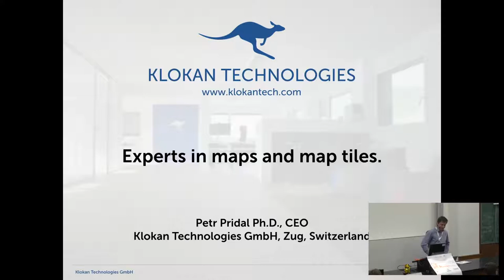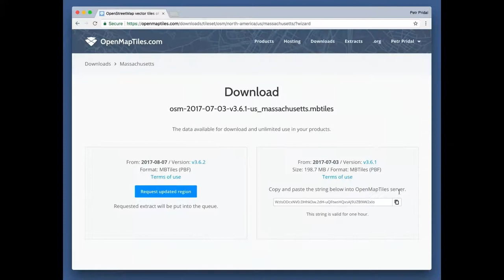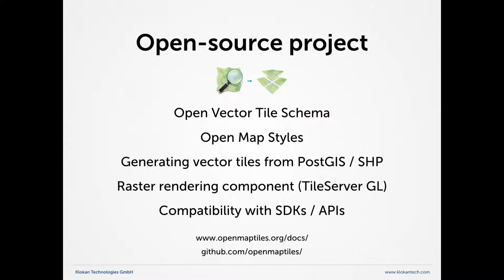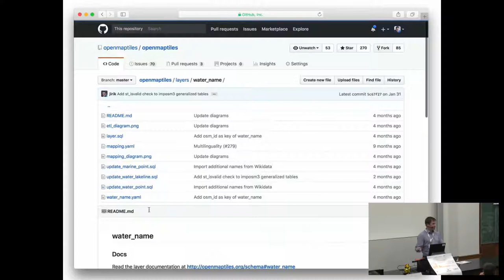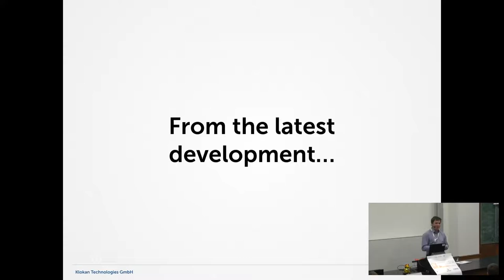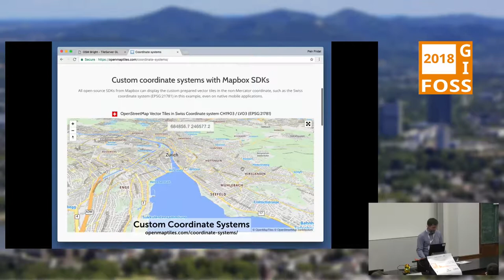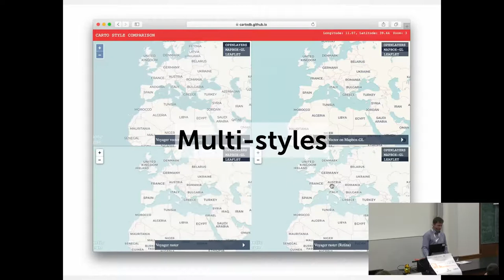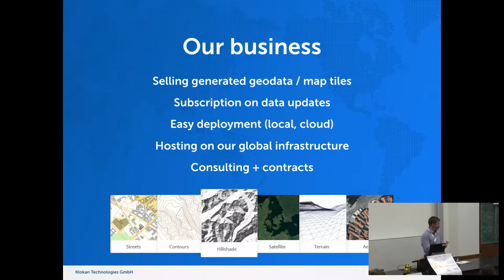2018 - OpenMapTiles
Revolution in selbstgehosteten Karten

Ihre eigenen weltweiten Straßenkarten auf einem lokalen Computer oder auf privaten und öffentlichen Clouds hosten? Ja, dank Vektorkacheln, Open-Source Software und Opendata. Erfahren Sie, wie Sie Karten mit eigenem Design in Ihren Websiten und mobilen Apps, oder in QGIS und ArcGIS anzeigen können. Generieren Sie eigene Vektor-Kacheln und hosten Sie diese selbst. Eigenen Geodaten können integriert werden. OpenMapTiles Projekt wird bereits von Siemens, IBM, Bosch, Amazon, SBB und anderen angewendet.

OpenMapTiles bietet den schnellsten Weg zum Erstellen einer Weltkarte mit Open-Source Software und Opendata. In wenigen Minuten haben Sie Ihre eigenen OpenStreetMap Karten für eine ausgewählte Region, bereit für die Verwendung in Ihren Websites oder Produkten. Unser Team hat eine Open-Source Software für das Self-Hosting auf Ihrer Infrastruktur entwickelt und bietet auch gehosteten Service an.

 Unsere heutigen Themen:
- Open Styles: Eindeutige Kartendesigns sofort einsatzbereit, einfach anzupassen und kostenlos
- Hosting auf Ihrer Serverinfrastruktur, auch offline oder hinter einer Firewall
- Neues, offenes und freies OpenMapTiles Vektorkachelschema, die OpenStreetMap Tags direkt mit Vektorkacheln verbindet
- Erstellen von benutzerdefinierten Layern aus OpenStreetMap durch Auswahl neuer Elemente (Tags)
- Kombination von OpenStreetMap Grundkarten und Ihren eigenen Geodaten
- Generieren von Vektorkacheln aus eigenen Geodaten (GeoJSON, Shapefiles, PostGIS) mit Mapnik oder Tippecanoe
- Verknüpfung mit dynamischen Vektorkacheln von GeoServer, MapServer oder anderen Servern
- Satellitenkarten der ganzen Welt, die Sie selbst hosten können
- Vorstellung neuer, schöner Street GL Stiles und Topo Kartendesigns
- Neues QGIS Vector Tiles Plugin zum Laden und Drucken von Karten
- Kompatibilität mit ArcGIS stack
- Rasterkartenkacheln und druckfertige Karten die mit GL-Stilen erzeugt werden
- Maputnik als Open-Source Editor für GL-Kartenstile für OpenLayers, QGIS und Mapbox stack
- Anzeigen von Karten in Leaflet, OpenLayers und allen Mapbox SDKs (GL JS, iOS, Android, QT, Unity)
- Benutzerdefinierte Koordinatensysteme und Projektionen werden unterstützt, nicht nur Mercator.

Das OpenMapTiles-Projekt wurde mit dem "Space Oscar" der ESA und dem PrixCarto der Schweizerichen Gesellschaft für Kartografie als das innovativste Digitalprojekt 2017 ausgezeichnet. Es ist ein Nachfolger von OSM2VectorTiles.
Das Projekt OpenMapTiles wurde bereits von IBM, Bosch, Amazon, Siemens, SBB, Carto, Planet und anderen angewendet.

Petr Pridal